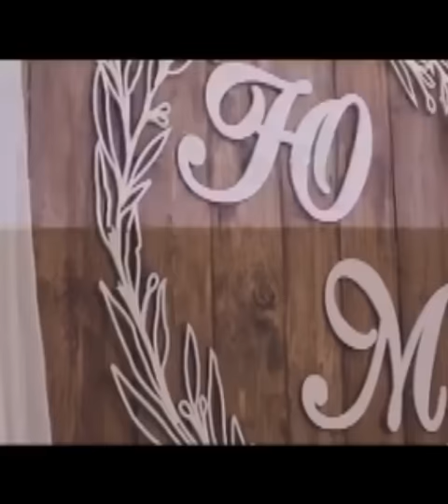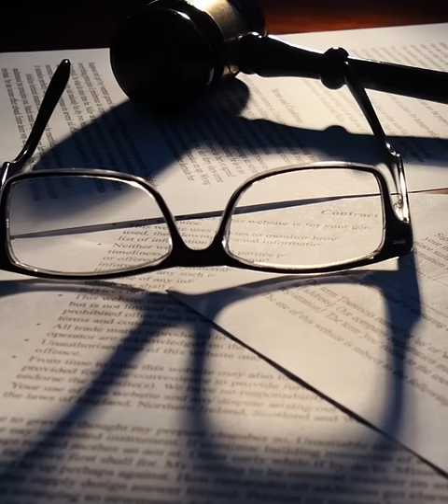¡Se casó con su muñeca de plástico!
Este fisicoculturista decidió "casarse" con su muñeca de plástico luego de 2 años de "noviazgo". ¿Qué opinas de este extraño y nada tradicional evcento? Háznoslo saber en los comentarios.